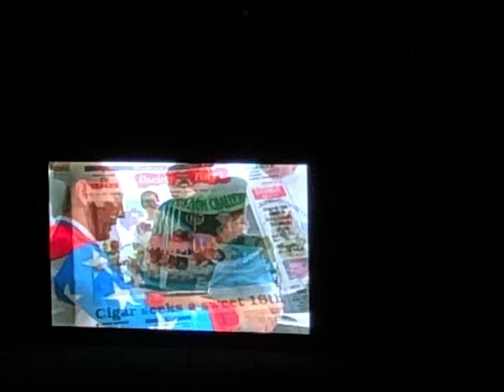Arlington Park 1927-2021 Closing Day A Final Salute To Arlington Park Fireworks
Sold Out in Advance the final Race Day At Historic Arlington Park. Home of the first Million dollar Race Worldwide, the Arlington Million. 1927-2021